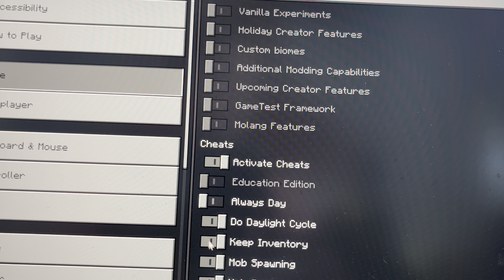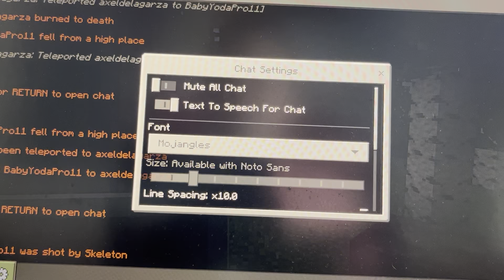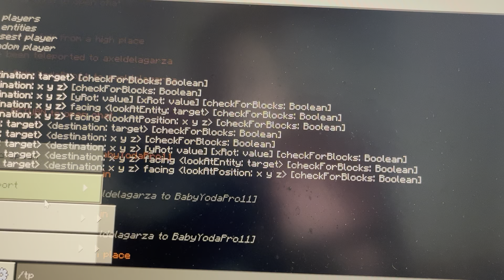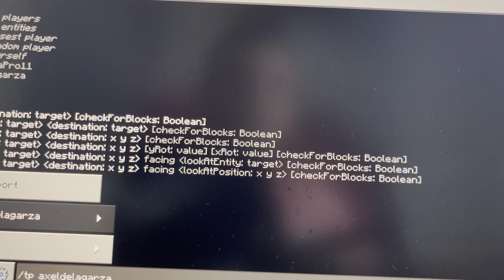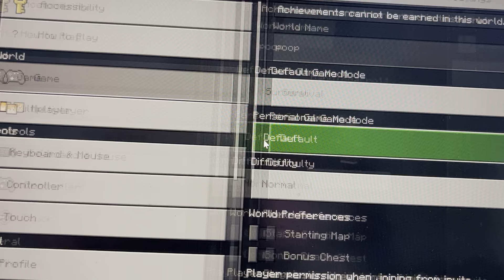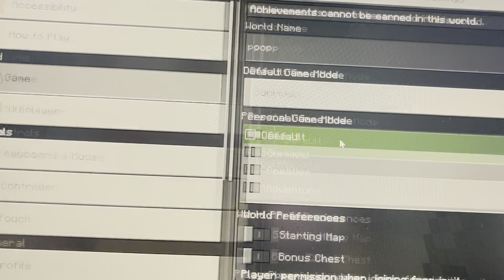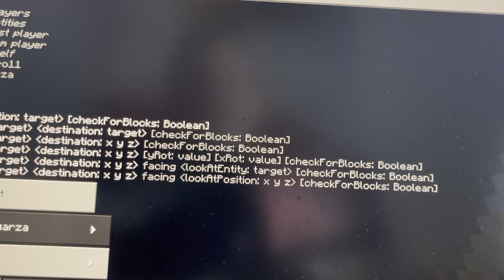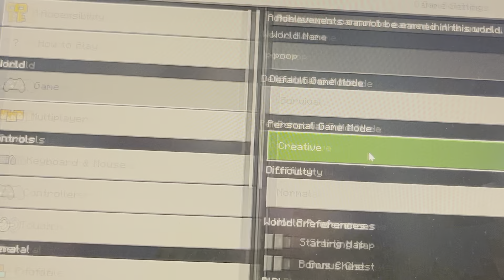Beating Minecraft part 1￼